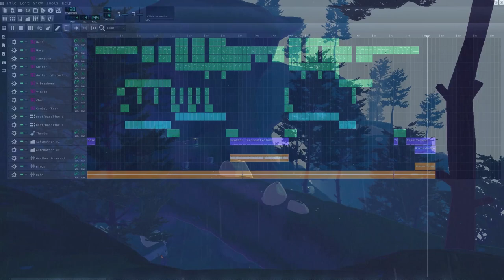Risk of Rain - Chanson d'Automne.. [Theo Ratkin Cover]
Risk of Rain is one of my favorite games. The soundtrack is one of the biggest reasons why. I love this particular song so much! So I decided to make my own cover for it! Chris Christodoulou is awesome.

Keep in mind I'm still very new at this. But I hope you like it! :-)

- The beautiful voice belongs to Shannon Volmet from UK METAR weather report.